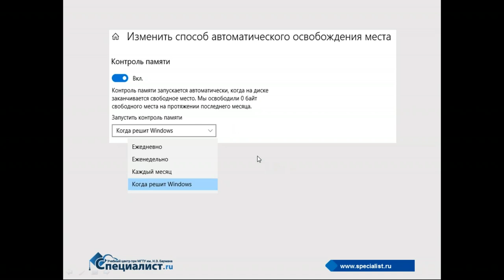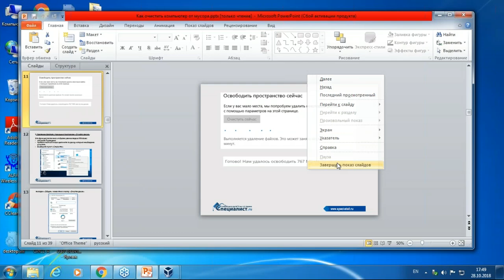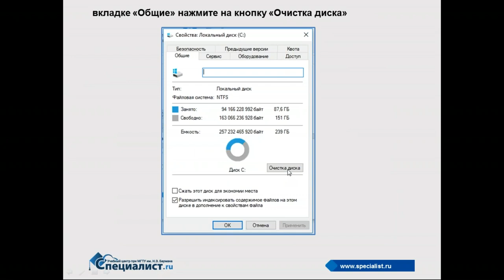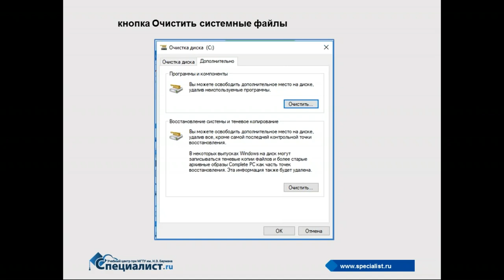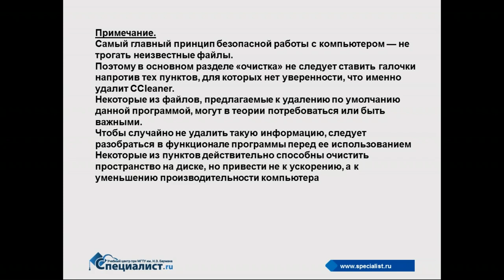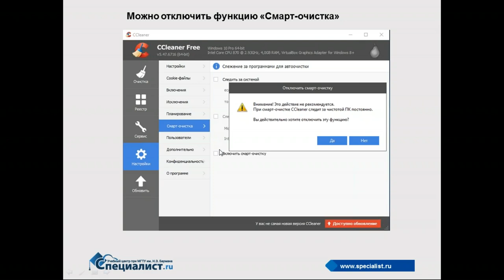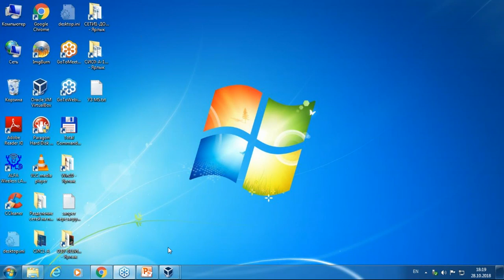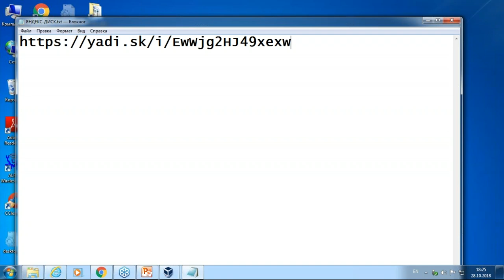Как очистить компьютер от мусора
Запись бесплатного семинара центра "Специалист" "Как очистить ПК от мусора". Начало записи обрезано, всю необходимую информацию вы можете узнать из презентации